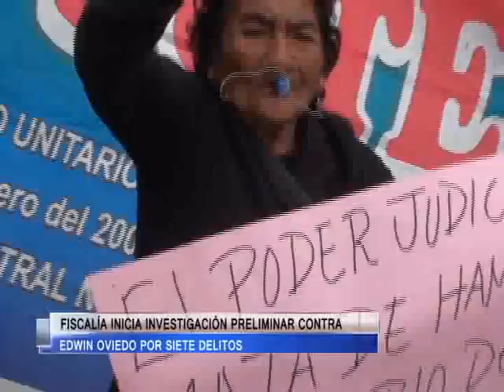FISCALIA INVESTIGA A OVIEDO TLN CANAL 41